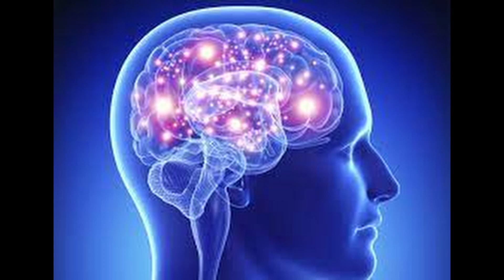Emotional Success! 7 Tips To Help Feel Joyfull!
7 Tips To Help You Feel Joyfull!
"The Lord is my strength and my shield; my heart trusts in him, and he helps me. My Heart Leaps with Joy..."